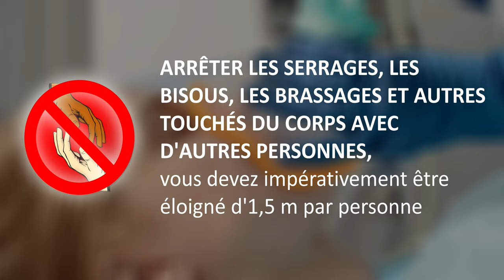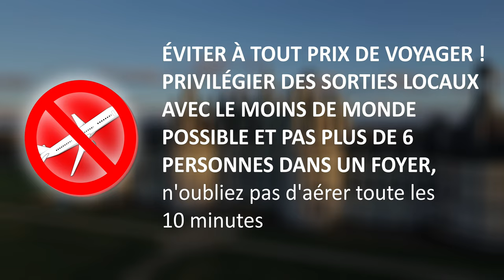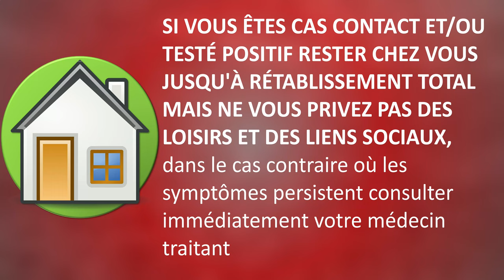✅Pubs de préventions contre le Covid-19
Un petit rappel des gestes à garder en mémoire et à faire au quotidien pour lutter contre le coronavirus et n'oubliez pas que les efforts pourront payer seulement si tout le monde fait des efforts.
✅tous publics
🕛Revoir la vidéo depuis le début:☛ 00:00
Certain contenu appartient à NicoSTAR8 et d'autres sont des réutilisations provenant d'Internet.